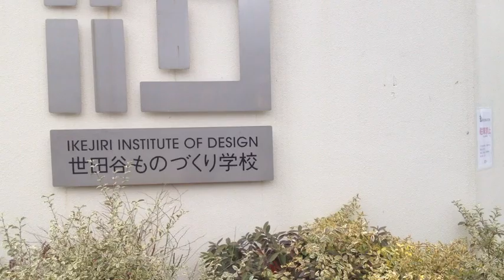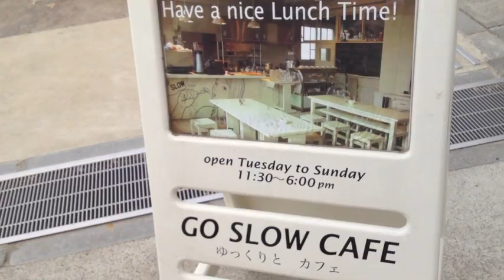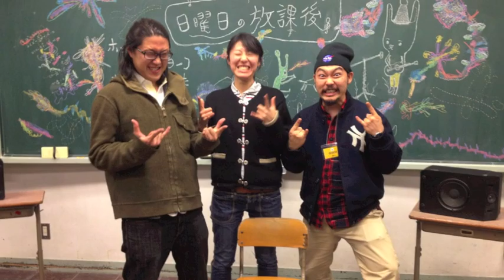『みきあつしの Beat De Night』#4 惑星のかぞえかた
ドラマーみきあつしがお送りするYouTube版ネットラジオ！！様々なアーティストをゲストにお迎えするトーク番組。